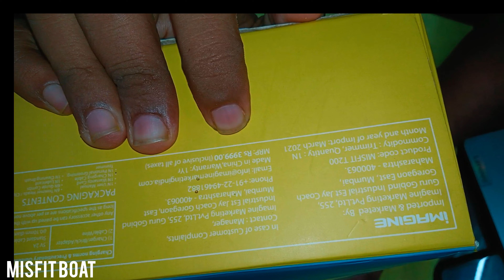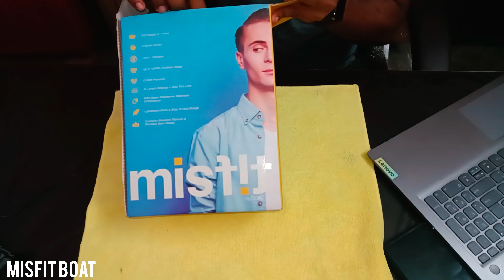Boat Trimmer T-200 |Review Boat T200| Misfit Trimmer | Boat Misfit Unboxing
Misfit trimmer is a fantastic trimmer brought by Boat with all professional toolkits and attachments.

Philips Multi Grooming Kit MG3710/65
Beardo Ape-X 3-in-1
Syska Trimmer